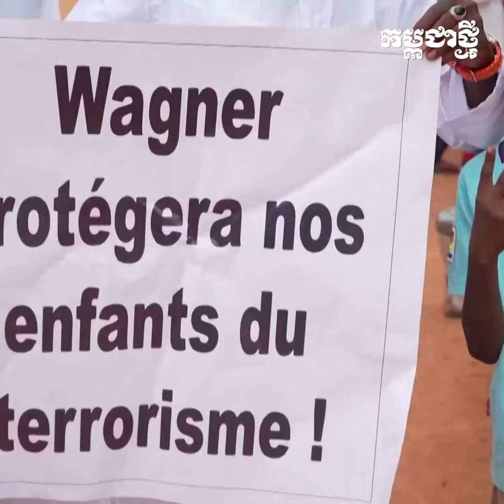៤ ឆ្នាំមុន លោក Prigozhin ក៏ត្រូវគេប្រកាសថាធ្លាក់យន្តហោះស្លាប់ដែរ ស្រាប់តែ ៣ ថ្ងៃក្រោយ បង្ហាញខ្លួនវិញ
នេះមិនមែនជាលើកទីមួយឡើយ ដែលមេក្រុមទាហានស៊ីឈ្នួល Wagner រូបនេះ ត្រូវបានគេប្រកាសថា ស្លាប់នៅក្នុងគ្រោះថ្នាក់អាកាសចរណ៍បែបនេះនោះ ។